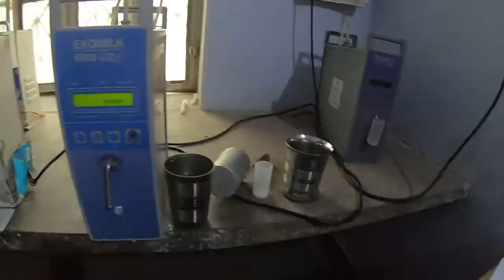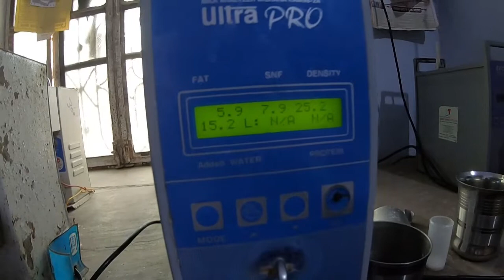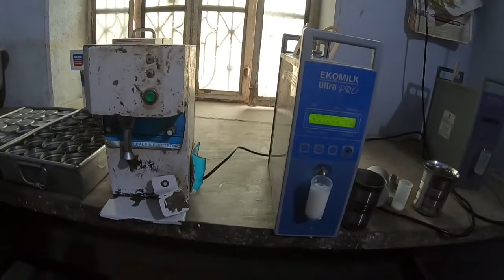दूध की फैटकैसे बढ़ाएं | डेली समय पर सही काम करके अच्छा कलेक्शन कर सकते हैं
दोस्तों अगर आप नहीं वीडियो को सब्सक्राइब नहीं किया तो कृपया करके एक दिन चैनलों करने संस्थाएं वीडियो करेला एक दोस्तों पर शेर और घर वालों को भी कर सकते हैं शेर ताकि वीडियो ज्यादा से ज्यादा ग्रुप है ओके थैंक यू राम-राम बाबई